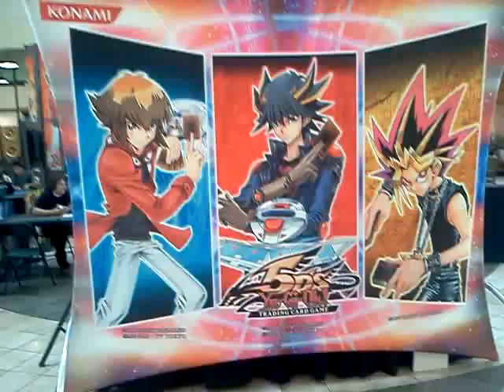Yugion mall tour. Live ;)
This is a quick pri view of the mall tour in St Pete :) we here now. U can get free pack just by being present. Pretty cool:)  bigboss we miss u:)